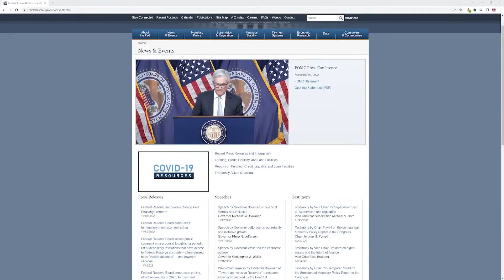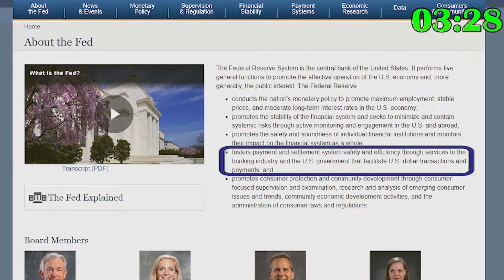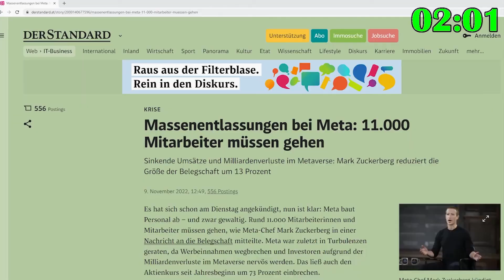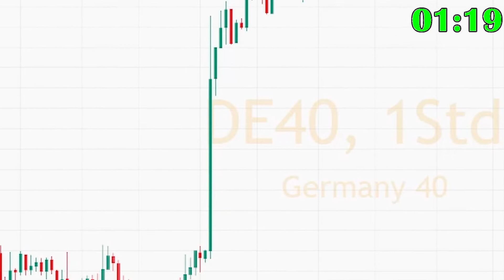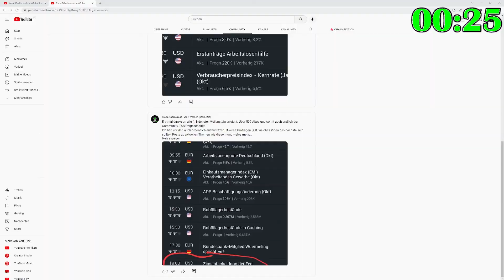Lerne die Märkte zu verstehen - Leitzinserhöhung als Waffe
FED-Pivot - dieser Begriff wird für die nächste Rally sorgen. Wenn dies eintrifft wird der Markt wahrscheinlich endgültig wieder nach oben ausbrechen. Zumindest kurzfristig.
Was dieser Begriff bedeutet und was die Inflation und die Leitzinsen damit zu tun haben, das erfährst du in diesem Video!